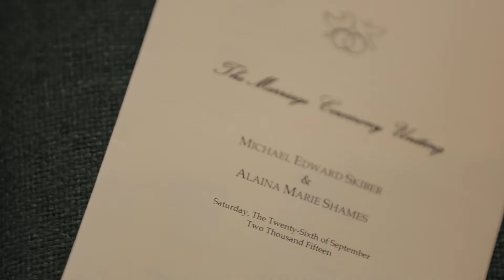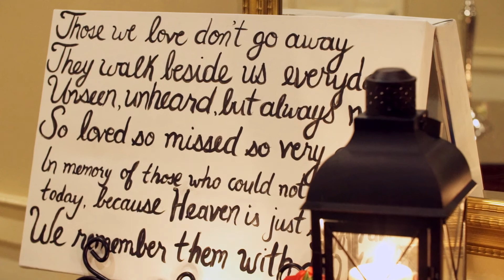Alaina and Michael Full Edit